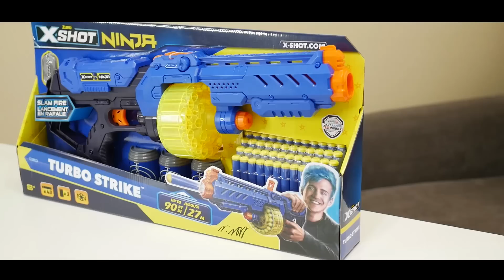5 X-Shot Ninja Guns in 5 Minutes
This has gotta be one of the strangest dart blaster collaborations I’ve seen, but it's got me intrigued for sure. Introducing the limited edition X-SHOT Ninja range guns: the Stealth, No Rez, Justice, Turbo Strike, and Quick Scope! Before these X-Shot Ninja Guns even hit store shelves, let’s see if I can review ALL five of these guns in just five minutes!

Get the latest and greatest Nerf guns and gear HERE!
legitbread’s Amazon Storefront
2019 Rival Hypnos (red)
2019 Rival Hypnos (blue)
2019 Nerf Fortnite TS-1 Blaster
2019 Nailbiter
2019 Bulldog
2019 Rukkus
New Modulus Longstrike
Chronobarrel (aka best Nerf attachment ever)
Vendetta Double Sword (coolest Nerf melee weapons imo)
Mediator Barrel
Mediator Stock
Elite Utility Vest
Rival Prometheus (aka foam hose)
Stryfe - (Elite color) or (Modulus color)
Rival Hades
Rival Kronos
Ghost Ops Evader
Rival Hera
Rival Nemesis (blue)
Rival Nemesis (red)
Lazer Ops DeltaBurst
Lazer Ops AlphaPoint
Rival Helios
Tri Strike

[Amazing deal for darts] X-SHOT 500 dart pack
18 dart magazine
X-SHOT 100 dart pack
EKIND Waffle Darts 200 pack (blue)
EKIND Waffle Darts 200 pack (green)
EKIND Waffle Darts 200 pack (red)
EKIND Waffle Darts 200 pack (white/glow in the dark)